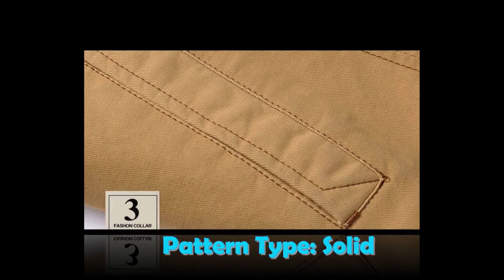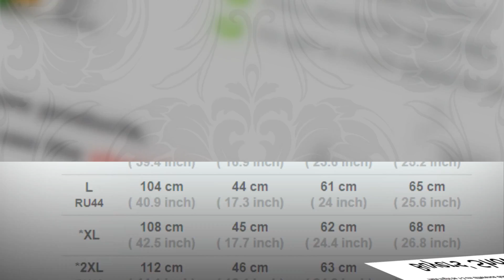Types of men's coats || Mountainskin Winter Warm Jackets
Types of men's coats for men are the basic things in every men's wardrobe. In choosing the perfect coat & jacket, it is very important to consider some points before buying new one. So that the investment would not be a waste. Men's body shape,fit and height of the body must be considered to buy the coat & jackets.